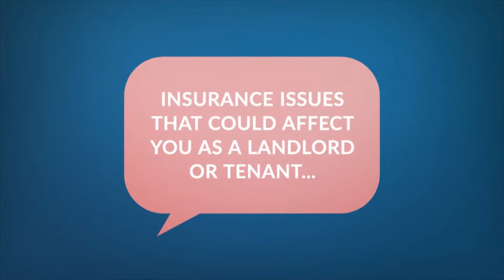LAURA TALKS INSURANCE SERIES #2 LANDLORD INSURANCE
In this video, Laura talks to Alex Richards from Bruce Stevenson Insurance Brokers about the importance of having robust insurance as a Landlord, as well as some of the things you should be thinking about and taking note of when it comes to taking out an Insurance Policy.